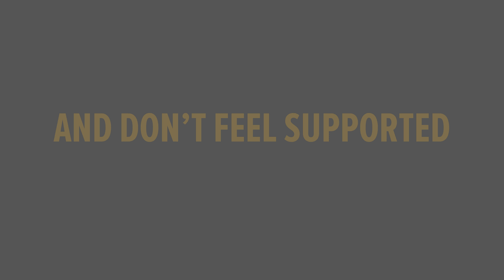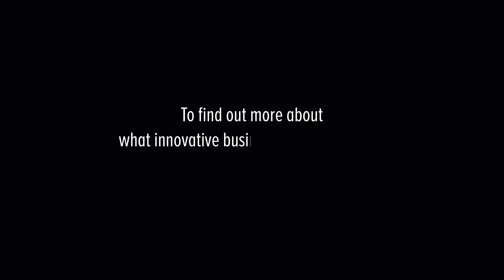Are Australian businesses doing enough to innovate?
While 78% of Australian businesses believe innovation is important, only 38% see themselves as innovative.
So what's holding us back?

See what the research from the Canon Business Readiness Index - Innovation edition says about Australian businesses today.